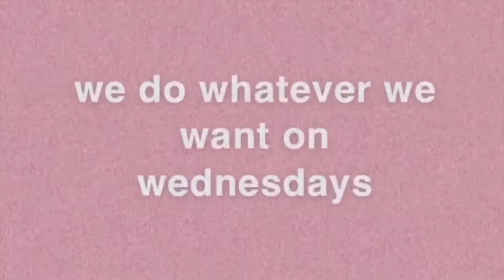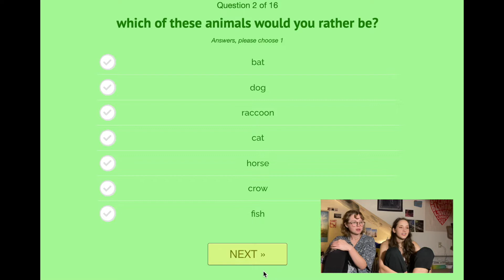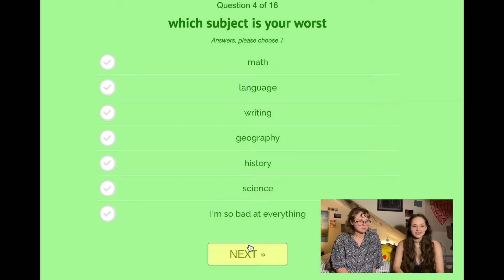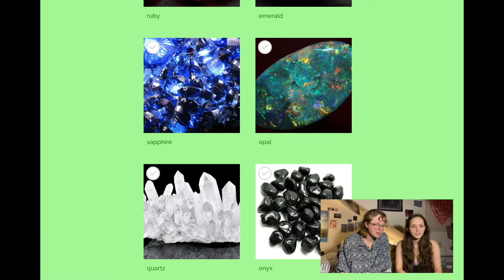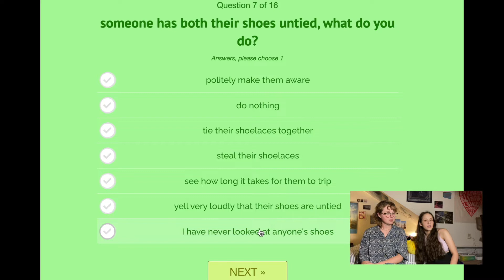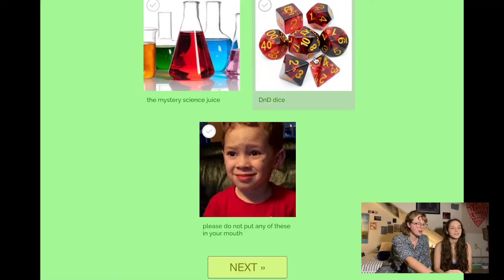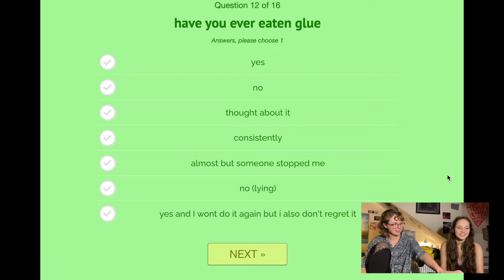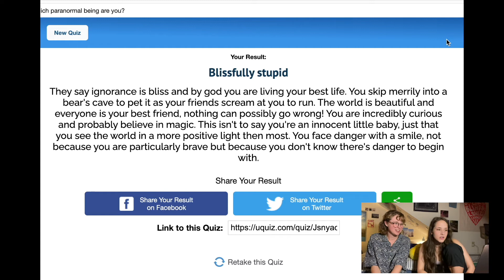1-800-R-U-STUPID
we are ur favorite roommates, han and fran. we crave attention and are tired of making depression collages. we are shouting nonsense into the void in the form of uquizes. take a fucking sip, babes.